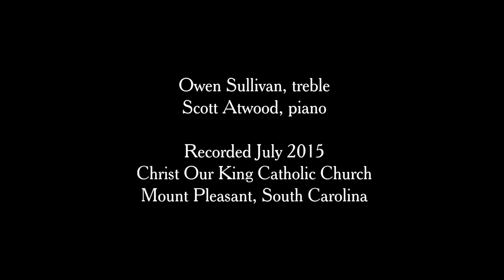Cradle Hymn (Dormi Jesu) by Edward MacDowell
Owen Sullivan (treble); Scott Atwood (piano)